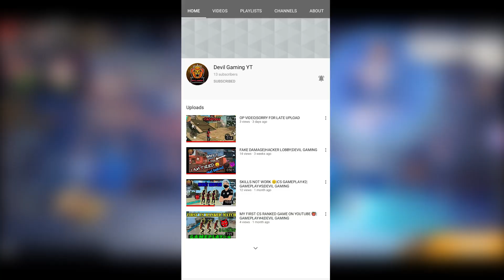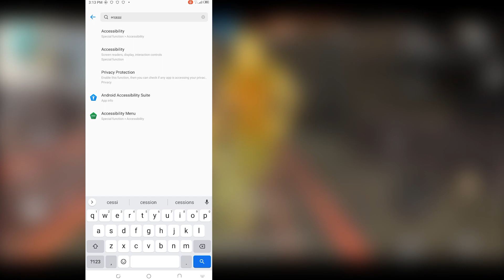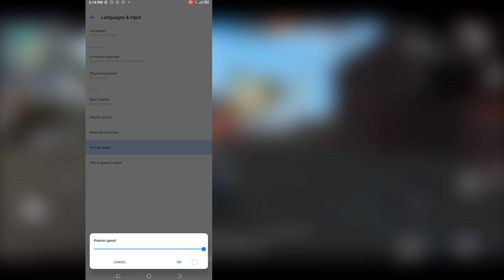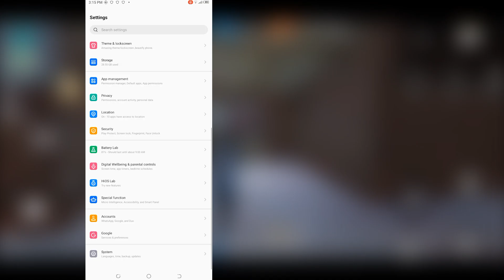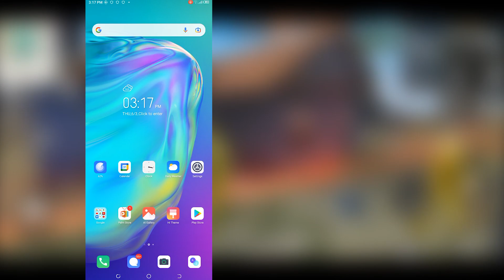How to do headshots tips and tricks || Raistar secret sensitivity || best settings only headshots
Hi Guys aaj hum baat karenge ki free fire main only headshots one tap kaise marey aaj ki is video main mai aapko Raistar ki secret sensitivity karney ka tareeka bataonga to is video ko full watch karna takey aap bhi Raistar ki tarhan headshots maar sakho aur agar video achhi lagi to video ko like share aur mere channel Za Youtube Live ko Subscribe zaroor karna

Topic Cover :-

free fire main raistar ki tarhan headshots kaise marey || headshots like raistar total gaming

how to do headshots like raistar in free fire || only headshots one tap kaise marey

how to increase sensitivity like raistar in free fire || free fire main raistar jaisi sensitivity kaise karey

headshots like raistar tips and tricks || raistar jaisa headshots marney ka tareeka || Za Youtube Live

Time Stamps :-

00:00 to 01:40 | Intro

01:41 to 02:34 | How to do headshots step 1

02:35 to 02:55 | How to do headshots step 2

02:56 to 04:24 | How to do headshots step 3

04:25 to 05:19 | Outro

AND COMMENT US FOR MORE VIDEO AND MATIVATE US.